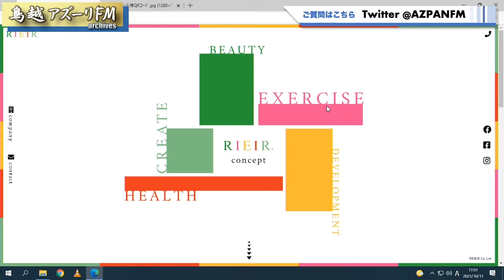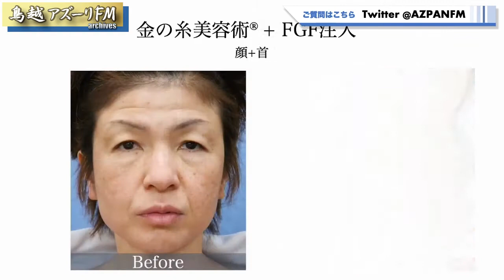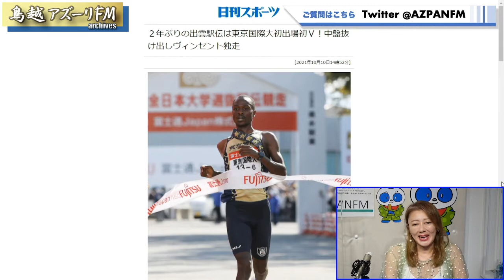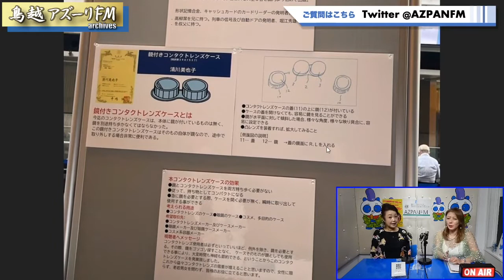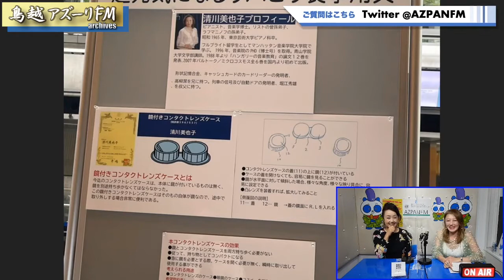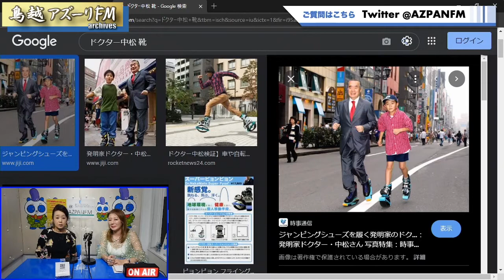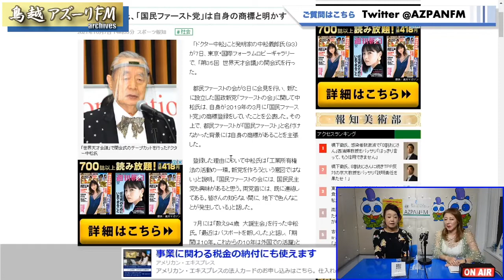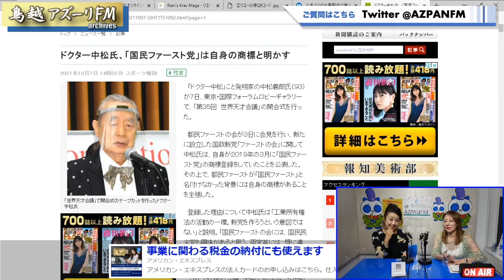2021年10月11日配信 リエールの未来へto go♡ ゲスト：清水よし子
ゲスト：清水よし子